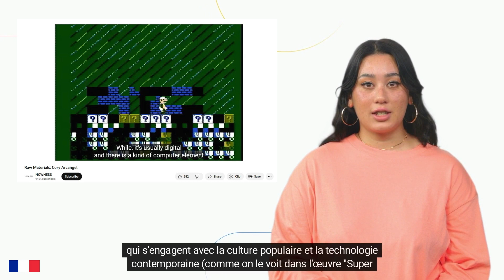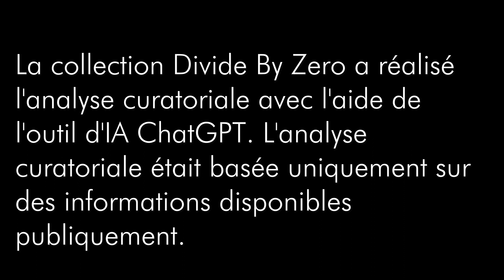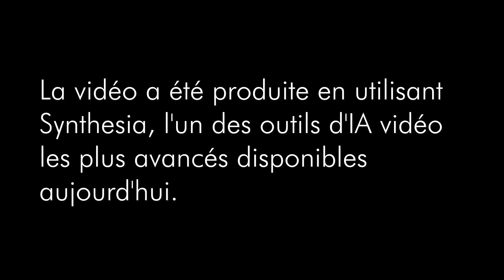Une approche personnelle de l'art de Mak2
Special thanks to Mak Ying Tung2 and De Sarthe Gallery